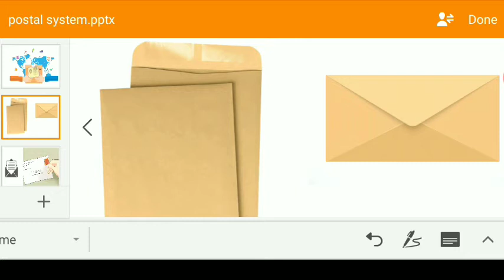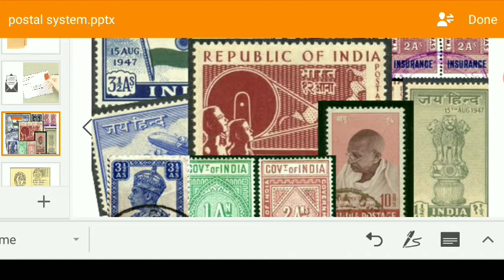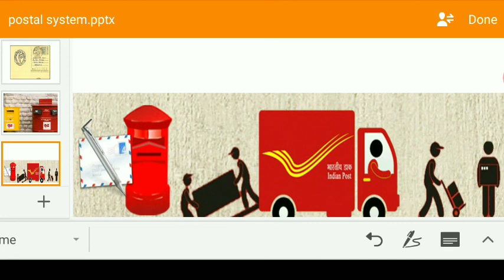Digital Class || Class 3 Bengali || Sumonar Chithi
II Online Digital class
Subika's Digital Content,
A.T. 571 No Chalitakandi LP School